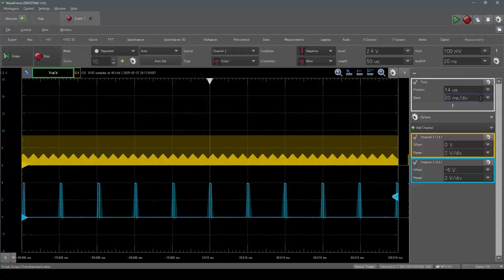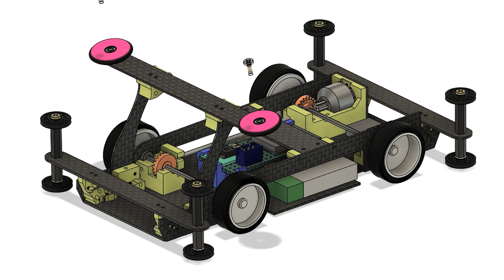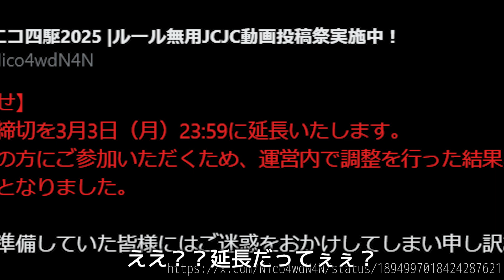【ルール無用JCJCタイムアタック】ESP32でDSHOT600を実装してみた【2秒414】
素人が自作シャーシでJCJCタイムアタックに挑戦しました（六度目）

I challenged the JCJC Time Attack with self-made chassis (for the sixth time)

■使用素材
この動画はVOICEVOXを使用しています。

■皆で盛り上げて欲しい
ルール無用JCJCタイムアタック Wiki